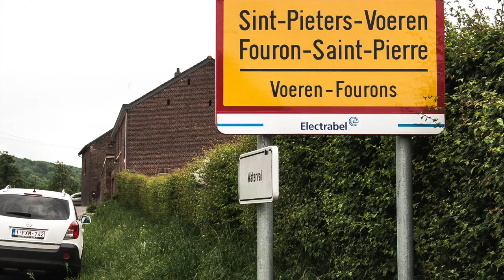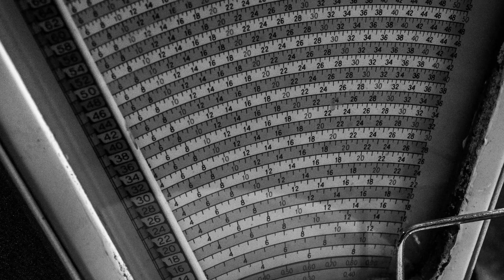De Mens deel2